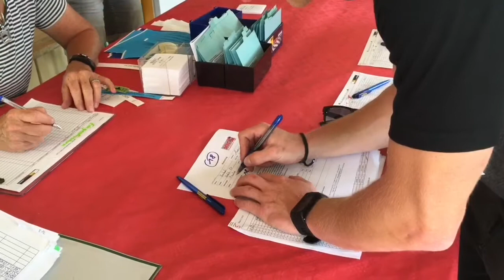MX VLOG #2 Unterwegs mit André beim Ersten MX-Cup Rennen beim MSC-Grevenbroich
André ist sein erstes Rennen gefahren und damit du sicher ans Gatter rollen kannst, haben wir ihn dabei gefilmt, damit du nicht die gleichen Fehler machen musst.

Hey!

Cool, dass Du dir die Zeit nimmst in die Beschreibung zu schauen 

Wir kommen aus Dortmund und sind auf den Rennen des anzutreffen.

Wenn Du fragen hast, dann hinterlasse einen Kommentar und wir machen auch zu deinem Thema ein Video.

Möchtest du gerne ins Team? Dann schreib eine Email, wer Du bist, woher Du kommst und warum Du gerne mitmachen möchtest.

Also wir sehen uns!